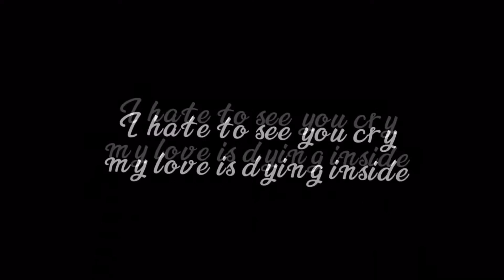S T E R E O . L O V E . M E P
~credits~
Part 1 - @-spice_x.
Part 2 - @eterntywei
Part 3 - @-ace_edits-
Part 5 - @gingerr_
Part 6 - @-ace_edits-